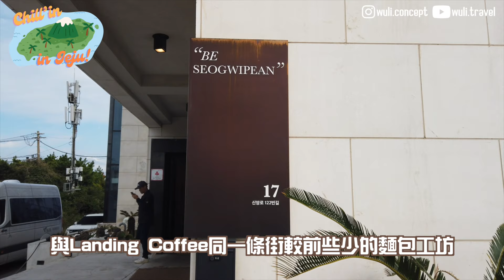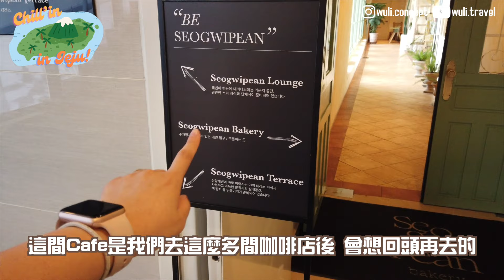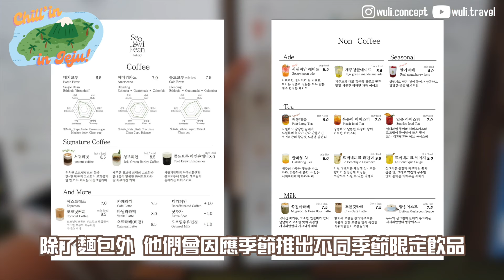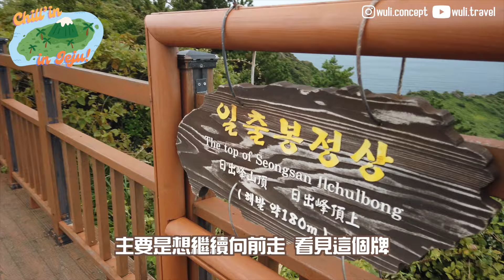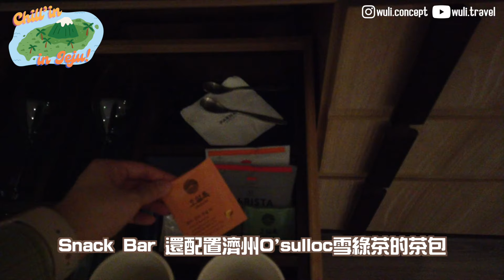[濟州島自駕遊] EP04 濟州城山日出峰區域⛰️ 大推靚景Cafe☕ 入住《歡迎來到王之國》酒店🏨 今集帶你由海邊玩到上山❣️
今集帶你由海邊玩到上山❣️海邊靚靚Cafe 玩到 韓國第一個世界自然遺產 再入住King Hotel (《歡迎來到王之國》拍攝場地)

00:18 Landing Coffee
📍 제주 서귀포시 성산읍 신양로122번길 45-1
01:54 Seogwipean Bakery
📍제주 서귀포시 성산읍 신양로122번길 17 2F
05:04 城山日出峰
📍제주 서귀포시 성산읍 성산리 1
08:07 入住《歡迎來到王之國》酒店 Parnas Hotel Jeju
📍제주 서귀포시 중문관광로72번길 100
🎈Song : 샛별 - SOSO moonboy - iced coffee
🎈Song : moonboy - iced coffee
🎈Song : Luke Bergs - Hangin' On Palm Trees
🎈Song : Purple Planet Music - Great Ideas